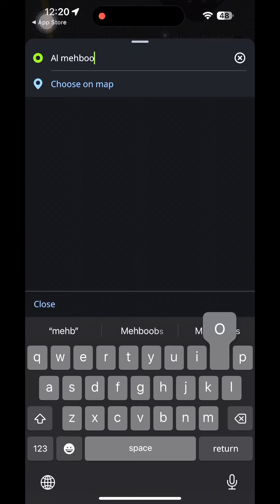Usama Anwar X Indrive : Launch in Kamoki Pakistan Tutorial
Try ​⁠@indrive.official  and enjoy the ride with inDrive!!

The most exciting thing is that Rickshaw, Moto or Auto can pick you up from your home or from the place where you are. You don't need to search on the street

To Download, Go to CTA on my bio!